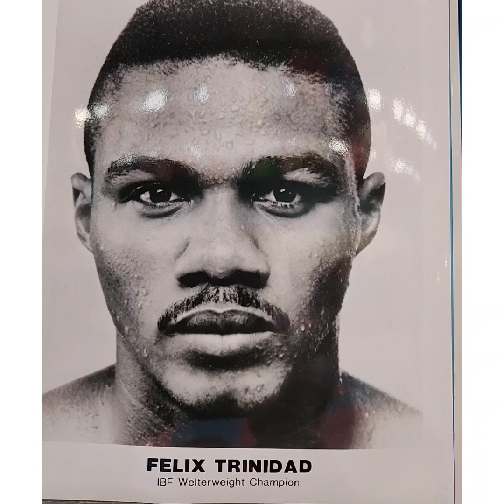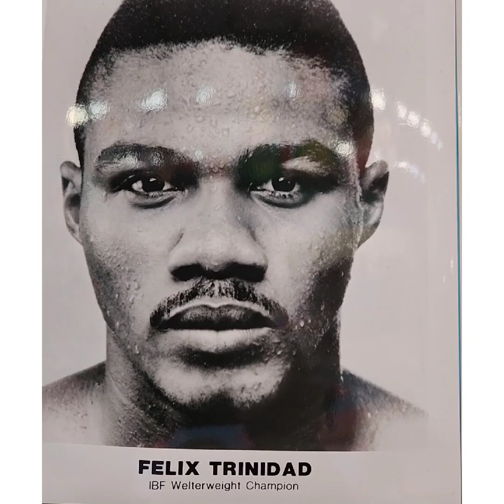CBL SUNG LARA PREST A: YAIDAN Vs HUGO aprendiendo las reglas del juego!!!